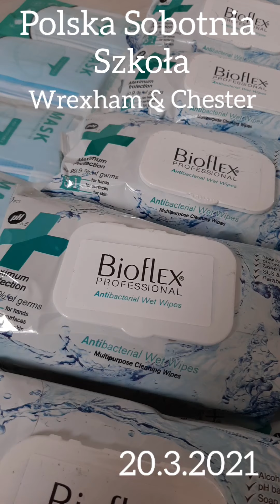Polska Sobotnia Szkoła we Wrexham i Chester-pierwsze zajęcia po tzw. lock down.